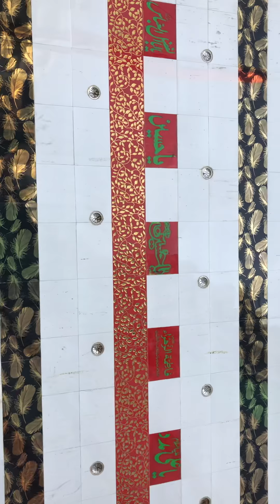haji alam tera uncha rahega ajmer dargah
bajme gulsane rifai hspb
hanji alam tera uncha rahega
at
karbala e ajmer
ajmer dargah
khawaza garib nawaz
alam at ajmer